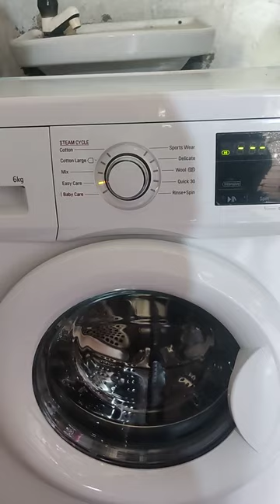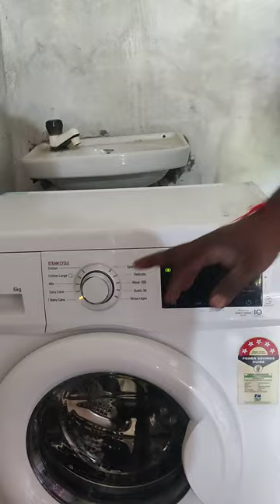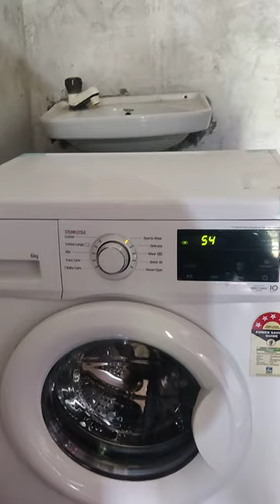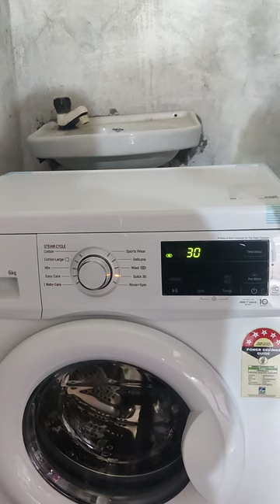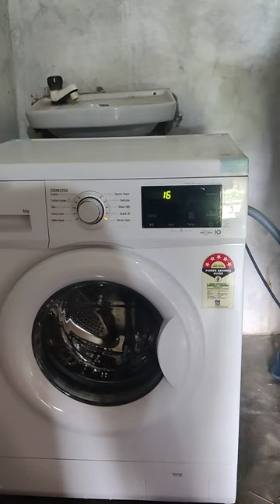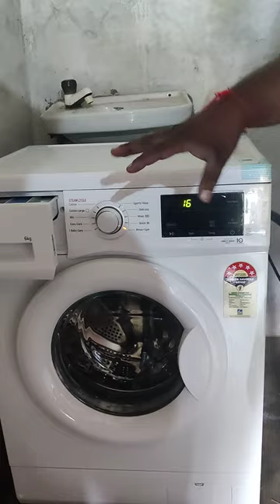LG 6Kg Front Load Washing Machine(FHM1006SDW,White 6 Motion Direct Drive | Demo&Installation@Telugu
Hello Friends Today Iam Purchasing LG Washing Machine... in this Video,I have Explained About LG 6 Kg Star Inverter Fully Automatic Front Loading Washing Machine Demo in Telugu.Those Model no is (FHM1006SDW,White,6Motion Direct Drive
Inverter DD for a Powerful Wash With Less Noise
Optimal Wash Far fabrics with 6motion DD.
This is the Best washing Machine 2022 in 6kg
i have Explained all Details of this Washing machine Like
Powerful Washing:
i) Stepping
ii)filtration
iii)Scrubbing
Delicate Washing:-
iv)Tumble
v) Rolling
vi)Swing
MORE MOTION, BETTER CARE
#6 Motion DD
Smart Diagnosis™ System
Tub Clean.
Flipkart Buy

Key Features
Washer 6 Kg, Front Load, Fully Automatic
Ideal Family Size: 4 - 6 Members
6 Motion Direct Drive Technology | Steam Wash
Dimensions - 60.00 x 44.00 x 85.00 cms
10 Wash Programs, Motor: Inverter Direct Drive Motor
24 Months Warranty, 10 Years Motor Warranty
Touch Panel
LG 6 kg Fully Automatic Front Load Washing Machine (FHM1006SDW) Full Specifications
General
Brand LG
Model 6 kg Fully Automatic Front Load Washing Machine (FHM1006SDW)
Model Name FHM1006SDW
Type Front Load
Function Type Fully Automatic
Colours White
Shade White
Tub Material Stainless Steel
Outer Body Material Steel
Door Diameter 30 cm
Door Opening 170 Deg
Technology Used Inverter DD
Wash features
Wash Program Types 10 - Cotton, Cotton Large, Mix, Easy Care, Baby Care, Sports Wear, Delicate, Wool, Quick 30, Rinse+Spin
Washing Method Tumble Wash
Maximum Spin Speed 1000 RPM
Quick Wash Yes
Pre-wash Soak Yes
Spin & Rinse Yes
Fuzzy Logic Yes
Water Consumption 46.5 L
Power features
Power Requirement AC 230V, 50Hz
Wash Motor Rating 110 W
Spin Motor Rating 245 W
Other features
In built heater Yes
Digital Display Yes
Display Features Yes
Child Lock Yes
Tub Self-clean Yes
Shock Proof Yes
Wrinkle Prevention Yes
Warranty
Warranty Summary 2 Years Comprehensive Warranty on Product and 10 Years on Motor
Covered in Warranty All Parts Excluding Outer Cabinet and Plastic Parts from the Date of Purchase will be Covered Under Warranty. This also Covers all Manufacturing Defects
Not Covered in Warranty Defective Parts, Outer Cabinet and Plastic Parts, Any Accessories External to the Product, Product is Not Used According to the Instructions given in the Instructions Manual will Not Covered in Warranty.
Warranty Service Type Technician Visit
Overview
Why buy LG 6 kg 5 Star Fully Automatic Front Load Washing Machine

 6 Kg Capacity is perfect for your medium size family
Inverter Direct Drive Technology enhances washing performance and durability, and reduces noise and vibration
Smart Diagnosis is a fast and easy way to troubleshoot issues without having to call a technician
Virus-free with Steam Allergy Care removes up to 99.9% viruses from clothes
 Grab the smart washing machine for your home LG 6 kg 5 Star Fully Automatic Front Load Washing Machine online. For each type of cloth, 6 Motion DD technology offers the best motion combinations. Therefore, it offers effective washing performance while causing little harm. The brand-new full-touch controls have a smooth, modern look that adds a touch of class to the house. A full-touch control panel with an optimal viewing angle is available on every model in the portfolio. Without the necessity of a belt or pulley, the motor is connected to the drum directly with LG Inverter Direct Drive Technology. The LG 6 kg 5 Star Fully Automatic Front Load Washing Machine’s price is justified as compared to its quality.
Flaunting an amazing design, you can buy LG 6 kg 5 Star Fully Automatic Front Load Washing Machine which offers amazing quality. Allergy Care removes up to 99.9% of viruses from clothes. It heats water at 85°C and your tub is clean along with the drum. Later, the dirt and water stains are removed with RPM speed. No more drying of wet hands. We have a waterproof touch panel with a seamless design. Minor mechanical components thereby expend less energy, resulting in less power use, improved washing performance and durability, and decreased noise and vibration. LG Steam helps remove house dust mites, and pet and pollen allergen in clothes requiring extra care. So, what are you waiting for? Grab the LG 6 kg 5 Star Fully Automatic Front Load Washing Machine online, right now!